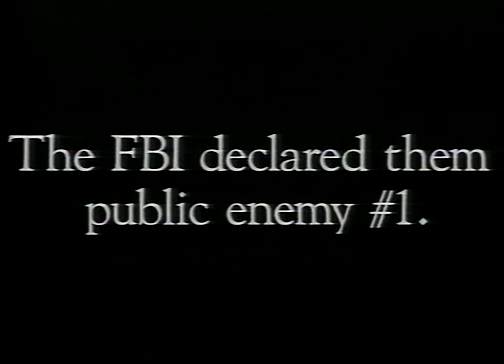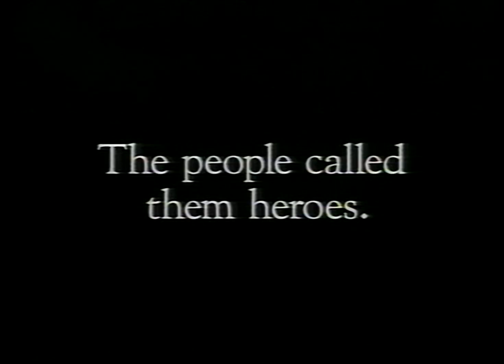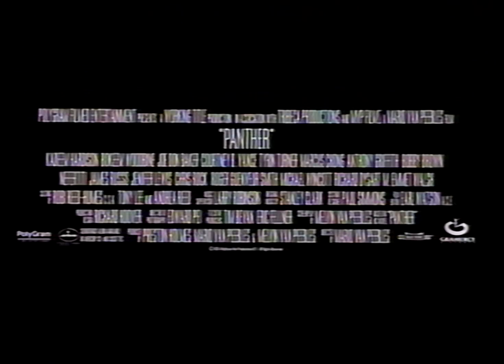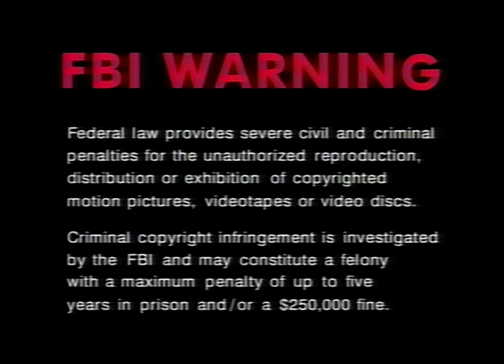Opening to Jason's Lyric (1994 VHS)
Panasonic AG-1980P
Datavideo TBC-3000
IO-Data GV-USB2
Adobe Audition for normalization and EQ
Izotope RX11 Audio Editor for dehumming and denoising
Avisynth for levels adjustment, deinterlacing (QTGMC), cleanup (Spotless, aWarpSharp2, Santiag, LSFplus, FineDehalo, neo_dfttest, and f3kdb), aspect ratio correction, cropping, and upscaling (SuperRes/NNEDI3+Spline36Resize)